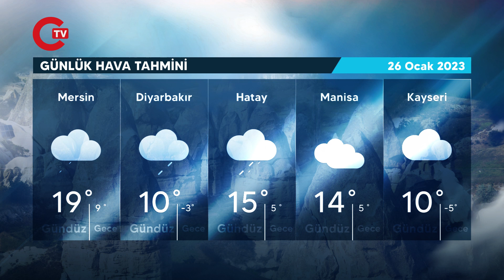Meteoroloji Saat verdi: Çok kuvvetli olacak. 26 Ocak 2023 hava durumu raporu...